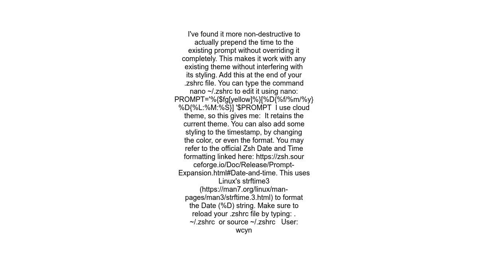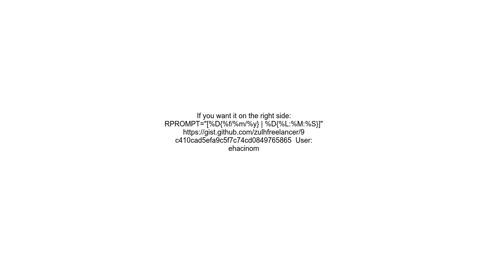Adding timestamp to each line on Zsh